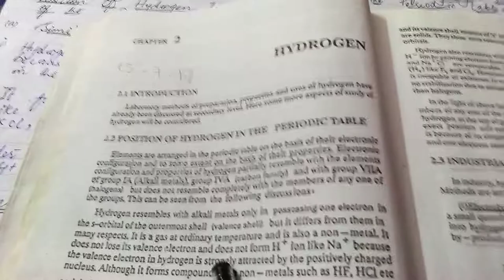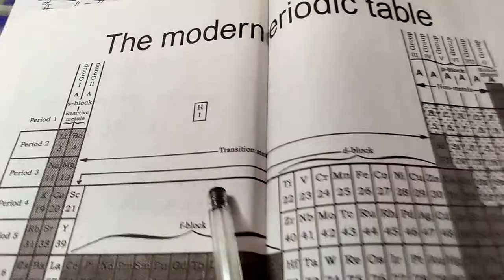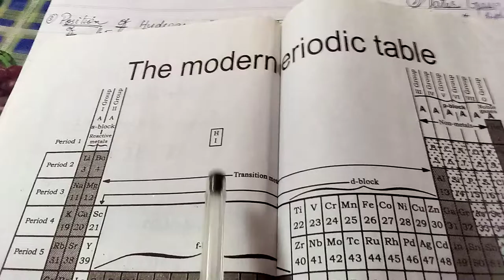XII CHEM INORGANIC CH:1|Topic: Hydrogen and Position of hydrogen in the periodic table